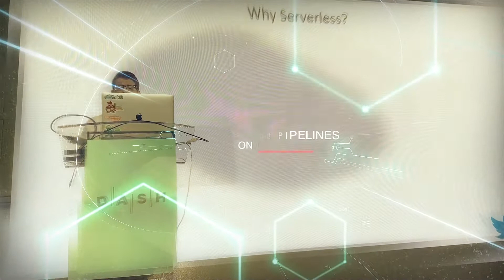CLOUDTALK - Teaser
CloudTALK: a webseries produced by Trek10 covering AWS current events, trends, and updates with a business lens. Tune in for the premiere next Friday - September 13th.